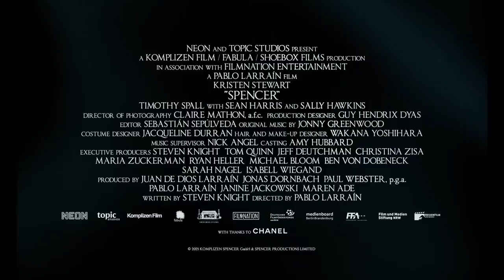SPENCER (2021) | Official Trailer | Opens Nov 5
See it at AFI Silver Theatre!